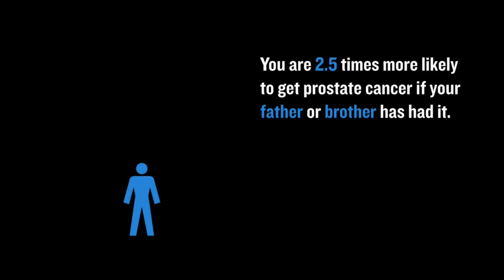Know the stats about Prostate Cancer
Almost 12,000 men die from it in the UK each year - that's one man every 45 minutes.

It’s become the most common cancer in men and is set to become the most commonly diagnosed cancer of all in the UK in 2030.

However by knowing the symptoms and taking a stand, we can help tackle the disease together.

That’s why Lincolnshire Co-op is backing Prostate Cancer UK.

Together with its members, Lincolnshire Co-op is fundraising for the charity through its Community Champions scheme from now until June 2018.

Support and fundraising for the charity will come in all sorts of ways, from fundraising quiz nights at four major football grounds to sales of pin badges in store.

And while this support goes on, there’ll be more blogs on Lincolnshire Co-op’s website and social media channels with information about the disease and its symptoms, stories and helpful links.

Together, we can call time on prostate cancer.

You can find out more on the Prostate Cancer UK